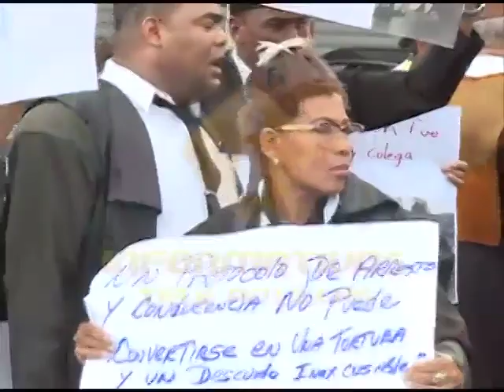Colegio de Abogados del DN exige justicia por muerte de jurista Argenis Martínez